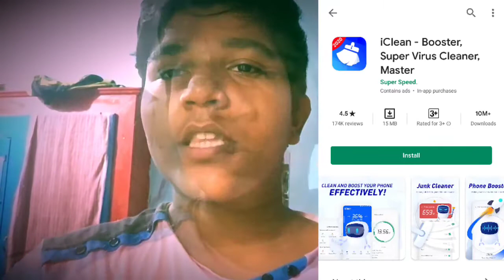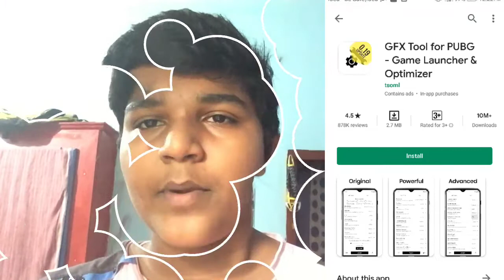HOW TO REMOVE LAG_👍_IN _PUBG &FREE FIRE _MALAYALAM 🔥 SIMPLE TRICK🔥🔥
പബ്ജി കളിക്കുമ്പോൾ lag ഉണ്ടോ ഇനി വരില്ല വീഡിയോ കാണൂ
. സിമ്പിൾ ട്രിക്ക്
. നാളെ നല്ലൊരു വീഡിയോ വരുന്നുണ്ട്
. മറക്കാതെ ചാനൽ സബ്സ്ക്രൈബ് ചെയ്യുക
. ബെൽ ഐക്കൺ കൂടി അമർത്തുക
. pubglagfree lagremove pubg pubglag howtoremovelag lag remove